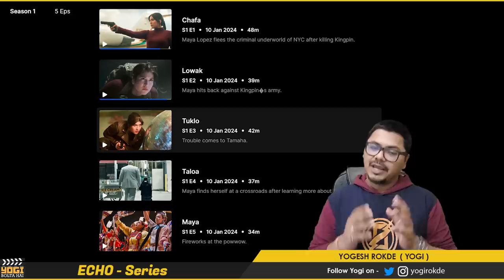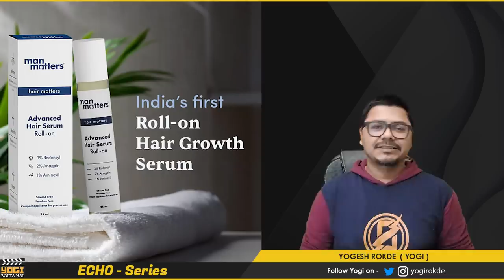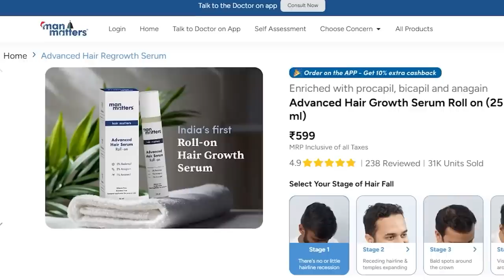Marvel’s ECHO Web Series Review | Yogi Bolta Hai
🙌🏼 𝗗𝗼𝘄𝗻𝗹𝗼𝗮𝗱 𝘁𝗵𝗲 𝗠𝗮𝗻 𝗠𝗮𝘁𝘁𝗲𝗿𝘀 𝗮𝗽𝗽 𝗮𝗻𝗱 𝗯𝗼𝗼𝗸 𝗮 𝗳𝗿𝗲𝗲 𝗮𝗻𝗱 𝗰𝗼𝗻𝗳𝗶𝗱𝗲𝗻𝘁𝗶𝗮𝗹 𝗼𝗻𝗹𝗶𝗻𝗲 𝗱𝗼𝗰𝘁𝗼𝗿 𝗰𝗼𝗻𝘀𝘂𝗹𝘁𝗮𝘁𝗶𝗼𝗻

Echo Review in Hindi By Yogi Bolta Hai
Marvel’s Echo Series Review
Echo Tv Show Review in Hindi